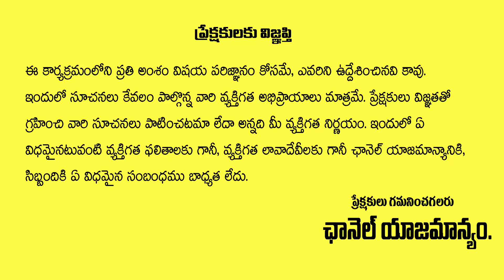Janasena Party PAC chairman Nadendla Manohar Fires On YS Jagan | Pawan Kalyan | Kadapa| Aadya Tv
Janasena Party PAC chairman Sri Nadendla Manohar Fires On YS Jagan Pawan Kalyan Kadapa Aadya Tv